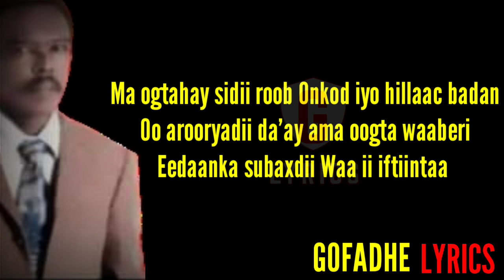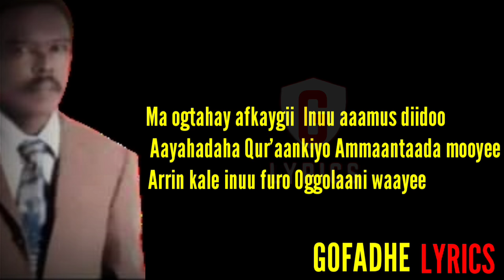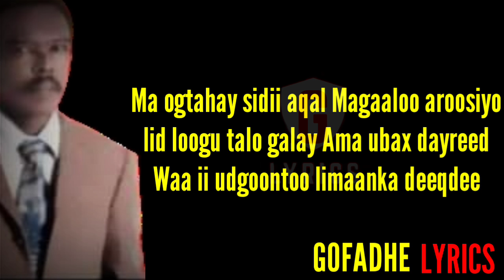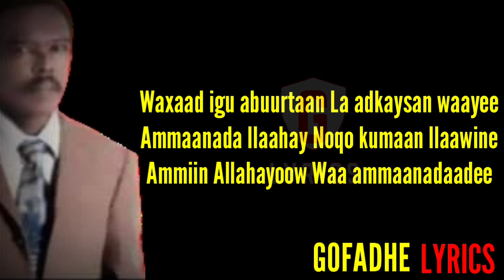MA OGTAHAY AYAANTII LYRICS|MOHAMED SALEBAN TUBEEC